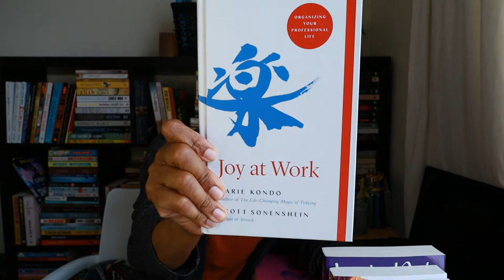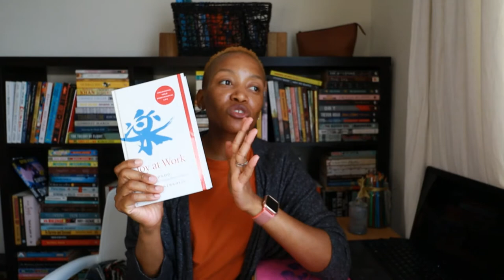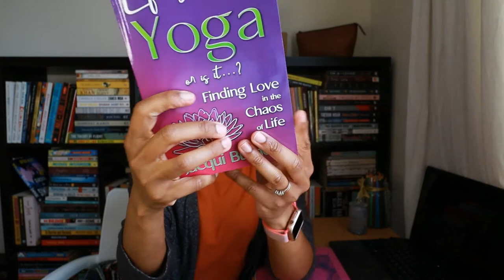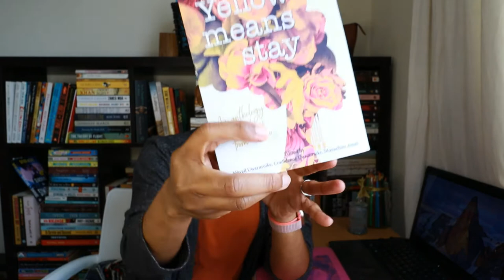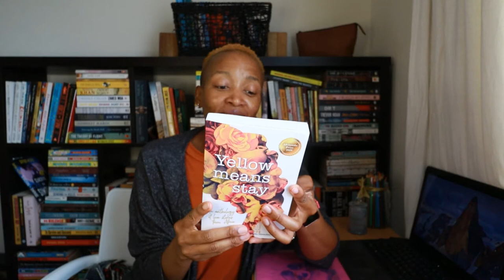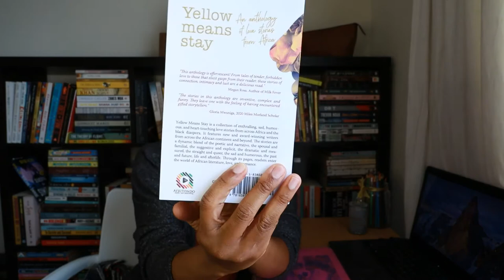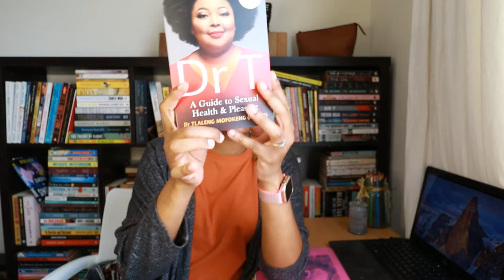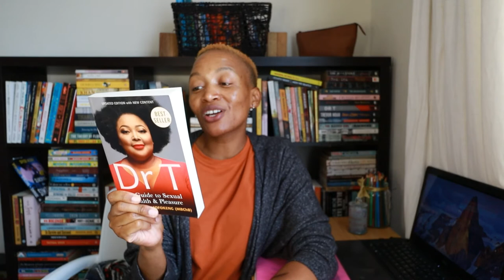Book Haul - 1st One for 2021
Turns out this was a BOOK HAUL – I didn’t call it that on the video (please bear with me) – but here goes:

List of books in order of appearance:
1. Joy at Work by Marie Kondo & Scott Sonenshein
2. LIFE’S NOT YOGA or is it...? Finding Love in the Chaos of Life by Jaqui Burnett
3. Yellow Means Stays edited by Allwell Uwazuruike, Munachim Amah, Confidence Uwazuruike
4. Concrete Rose by Angie Thomas
5. Dr. T A Guide to Sexual Health & Pleasure by Dr. Tlaleng Mofokeng

Books I’ve read so far in 2021 (3/12 Books):
1. Let Love Have the Last Word by Common (Audiobook via Libby)
2. Mess by Dudu Busani-Dube (the 5th Book in The Hlomu Series)
3. I Almost Forgot About You by Terry McMillan (Audiobook via Libby)